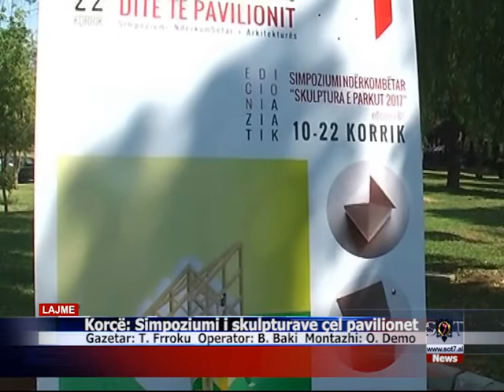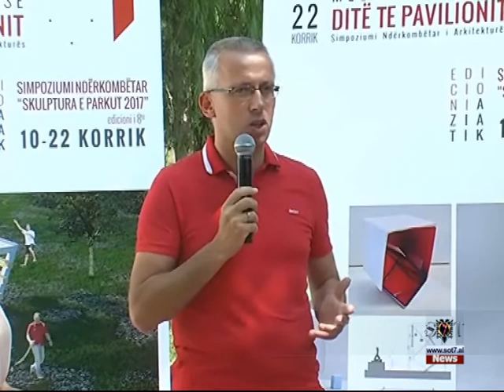Korçë Simpoziumi i skulpturave çel pavilionet